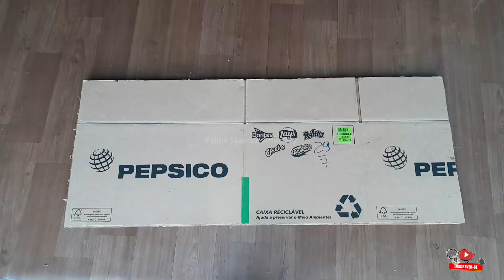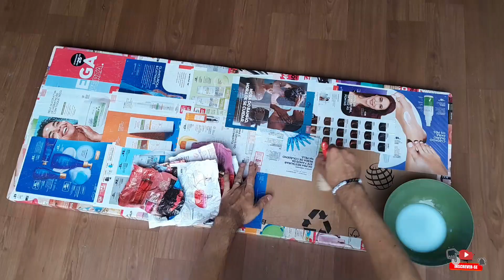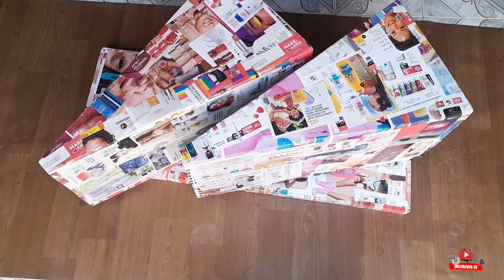COMO FAZER MESA DE CAVALETES FEITA DE PAPELÃO |FAÇA VOCÊ MESMO MESA DECORATIVA DE PAPELÃO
COMO FAZER MESA DECORATIVA DE CAVALETES FEITA DE PAPELÃO DE MANEIRA FÁCIL E PRÁTICA DE FAZER USANDO O MATERIAL QUE TEM EM CASA GASTANDO POUCO.

FAÇA VOCÊ MESMO MESA DECORATIVA USANDO CAIXAS DE PAPELÃO PARA VENDER OU DECORAR SUA CASA GASTANDO POUCO.

MATERIAL:
CAIXAS DE PAPELÃO
COLA DE PAPEL
ESTILETE
TESOURA
COLA QUENTE
REVISTA OU JORNAL
FITA CREPE
PAPEL KRAFT
PAPEL PARANÁ
VERNIZ PARA MADEIRA

MATERIAL:
CARDBOARD BOXES
PAPER GLUE
STYLE
SCISSORS
HOT GLUE
MAGAZINE OR NEWSPAPER
CREPE TAPE
KRAFT PAPER
PAPER PARANÁ
WOOD VARNISH

MATERIAL:
CAJAS DE CARTÓN
PEGAMENTO PARA PAPEL
ESTILO
TIJERAS
PEGAMENTO CALIENTE
REVISTA O PERIÓDICO
CINTA ADHESIVA
PAPEL KRAFT
PAPEL PARANA
BARNIZ PARA MADERA

MATÉRIEL:
BOÎTES EN CARTON
PAPIER COLLE
STYLE
CISEAUX
COLLE CHAUDE
MAGAZINE OU JOURNAL
RUBAN CRÊPE
PAPIER KRAFT
PAPIER PARANA
VERNIS BOIS

МАТЕРИАЛ:
КАРТОННЫЕ КОРОБКИ
КЛЕЙ ДЛЯ БУМАГИ
СТИЛЬ
НОЖНИЦЫ
ГОРЯЧИЙ КЛЕЙ
ЖУРНАЛ ИЛИ ГАЗЕТА
КРЕП ЛЕНТА
КАРТОН
БУМАГА ПАРАНА
ЛАК ДЛЯ ДЕРЕВА

MATERIAL:
KARTONNYYe KOROBKI
KLEY DLYA BUMAGI
STIL'
NOZHNITSY
GORYACHIY KLEY
ZHURNAL ILI GAZETA
KREP LENTA
KARTON
BUMAGA PARANA
LAK DLYA DEREVA